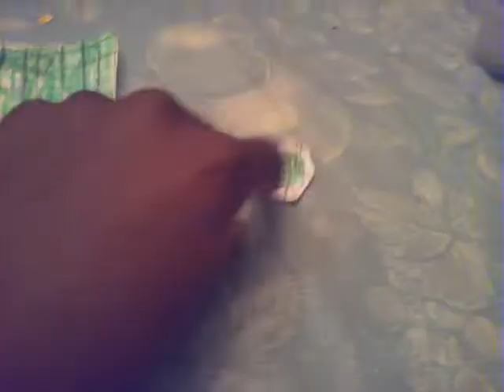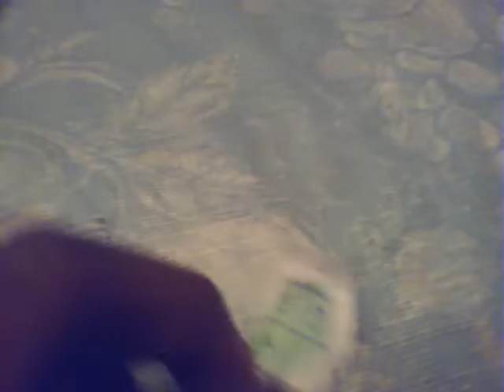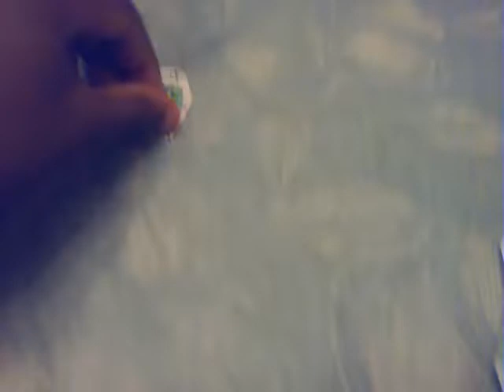Numberblocks 400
Who's 20 by 20 and is related to 4
400 of course